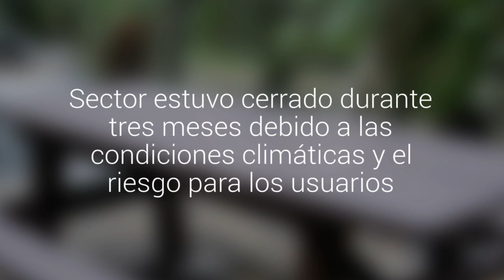La Conaf reabrió el cerro La Campana para realizar ascensos por uno de sus senderos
Sector estuvo cerrado durante tres meses debido a las condiciones climáticas y el riesgo para los usuarios. Ahora se podrá hacer trekking, y usar las instalaciones de sus senderos. Eso sí, hay que tomar en consideración algunas recomendaciones.